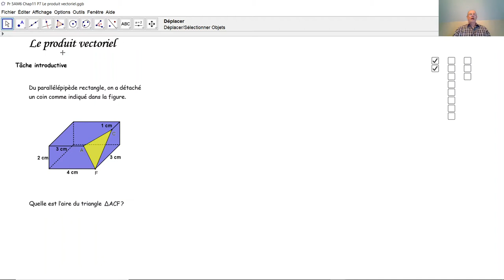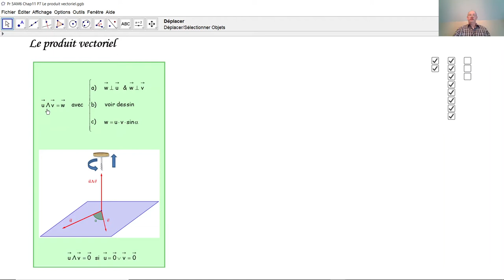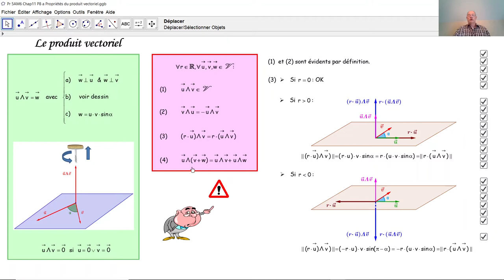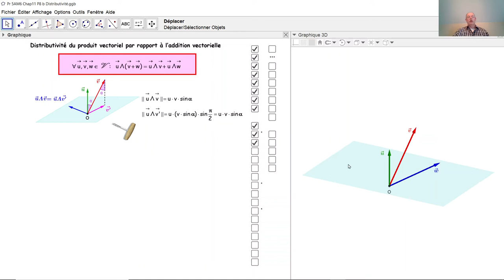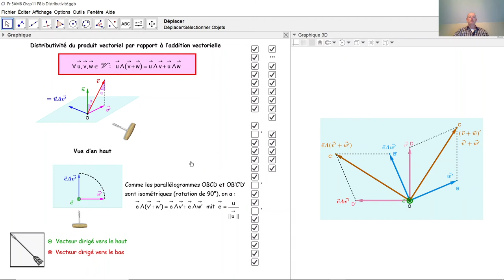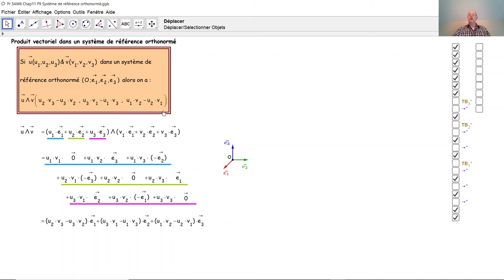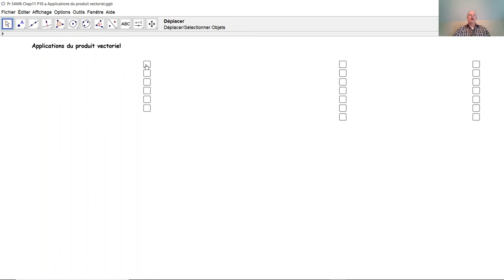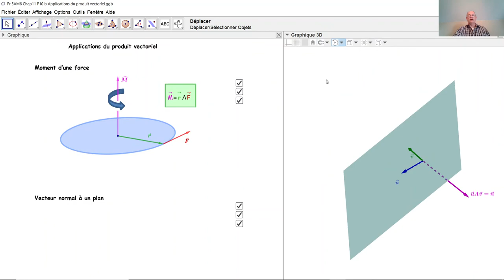Le produit vectoriel F5043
F5043 Qu'est-ce le produit vectoriel? Les propriétés du produit vectoriel sont démontrées. Comment calcule-t-on le produit vectoriel dans un système de référence orthonormé? On explique cinq applications du produit vectoriel.